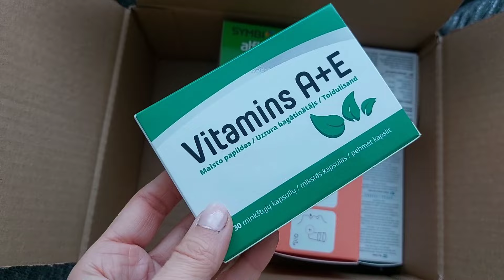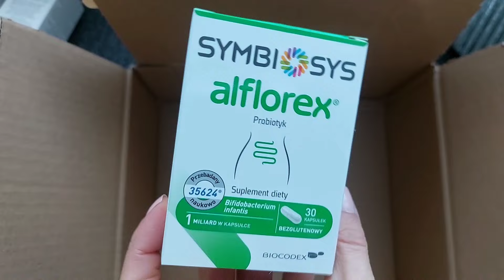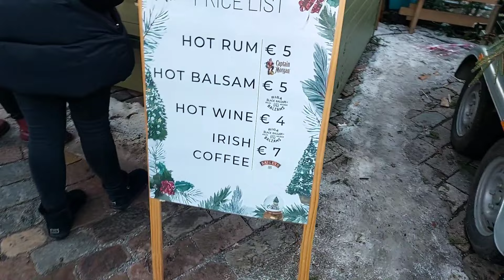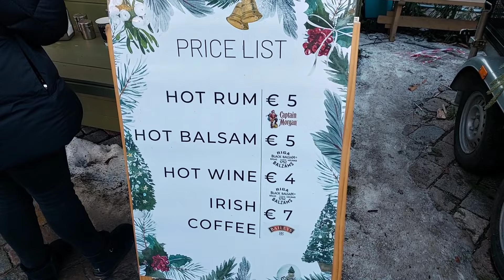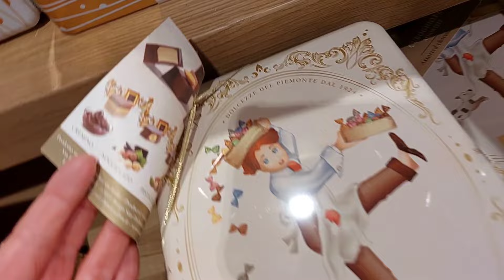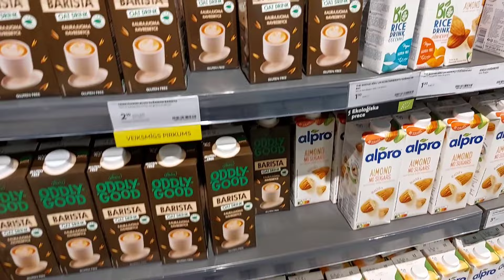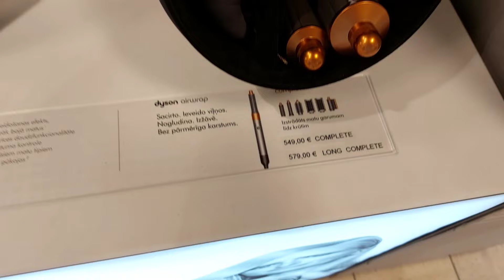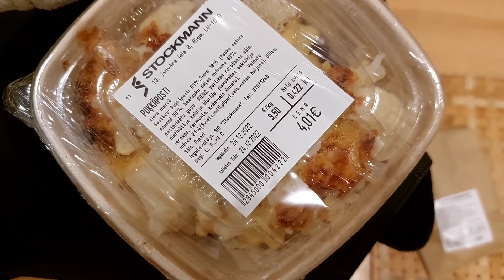VLOG. Я решилась на это, праздничная Рига, Stockmann, день со мной ⭐